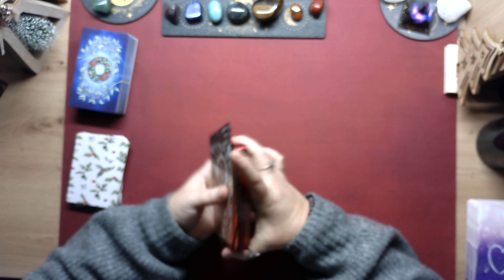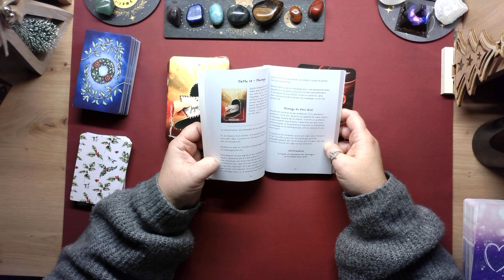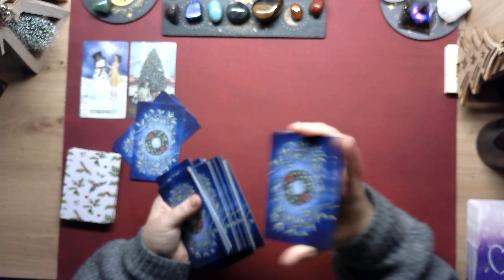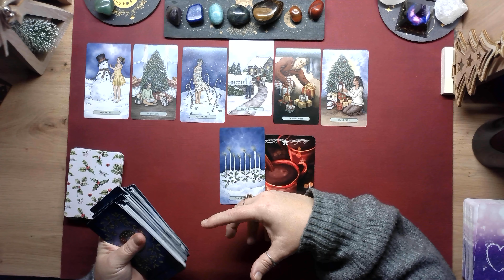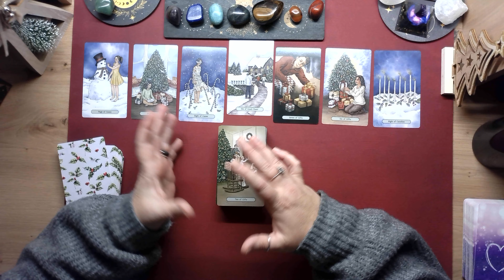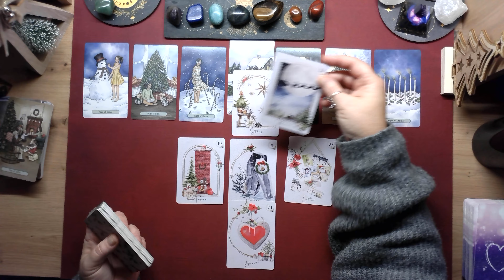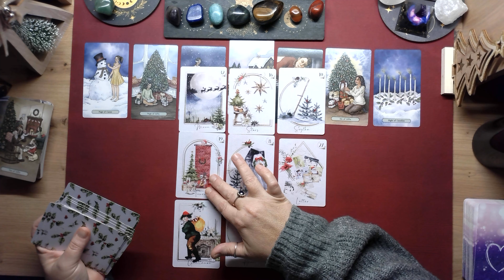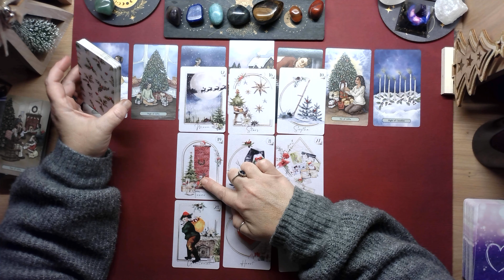Vierge♍ 09 au 15 décembre 2024🌟Le passé revient, échange de souvenirs, période de paix et d'harmonie